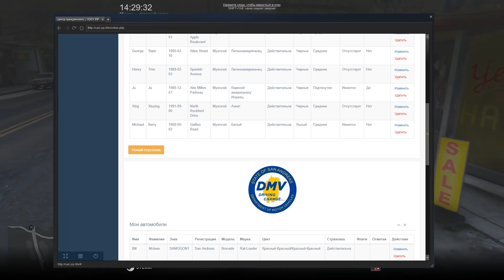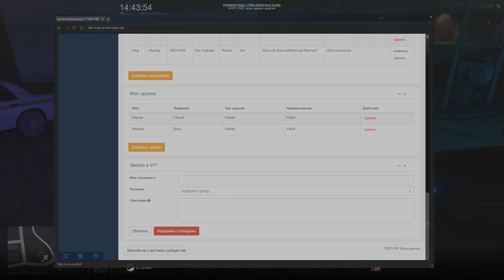GTA 5 ROLEPLAY | YDDY:RP #127 - ОХРАННИК МЕСЯЦА В GRUPPE6! (ПРЕСТУПНИК)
Йоу! Частное охранное предприятие Gruppe6 недавно взяло несколько точек в городе Grapeseed под свой контроль. Это значит, что компании нужно больше охранников, и как раз в Gruppe6 попал невероятно исполнительный сотрудник - Майкл Берри, которому предстоит поддерживать порядок в самых оживленных местах города!

♫ Музыка из интро: Daxten - Late Nights